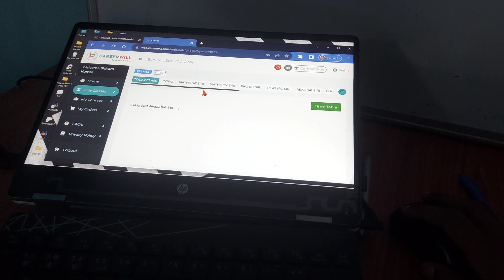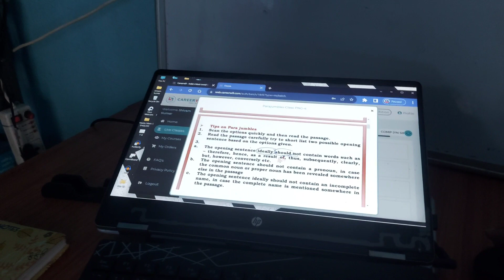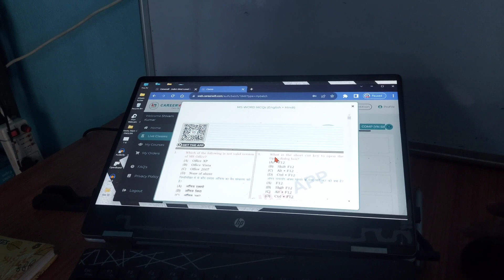Carrier will Web / Laptop Login - How to Download PDF form Carrier will Website ?? | SSC/Bank/Rail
@RakeshYadavReadersPublication @GaganPratapMaths @SSCMAKER sscchsl sscmts maupzone ssccgl sscmaths @Exploshi vlog

careerwill app for pc
career will login on pc
careerwill app login id and password
careerwill app web login
career will registration
careerwill app himanshi singh
careerwill app for iphone
Carrier will payment Problem
Carrier will payment Problems solutions